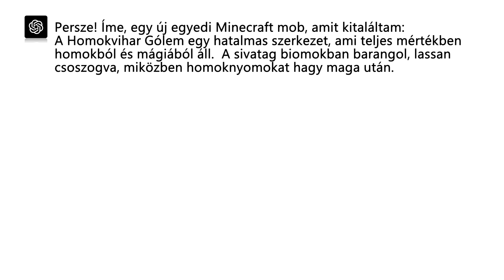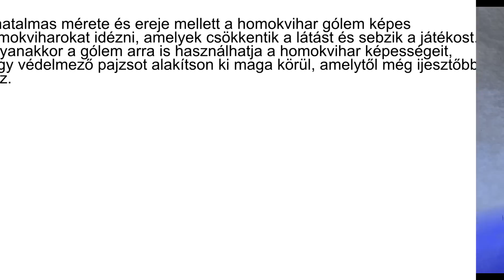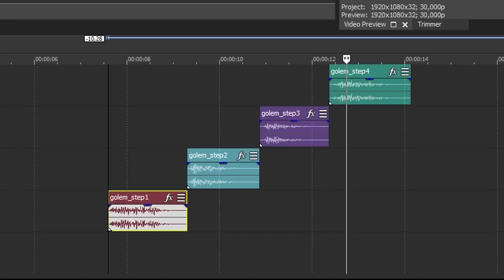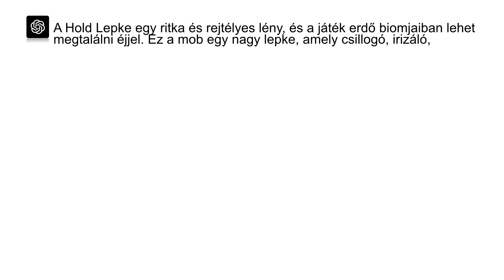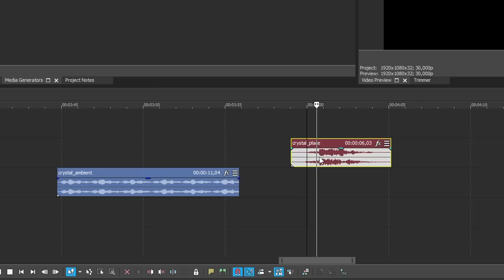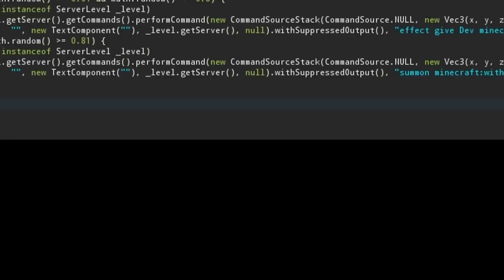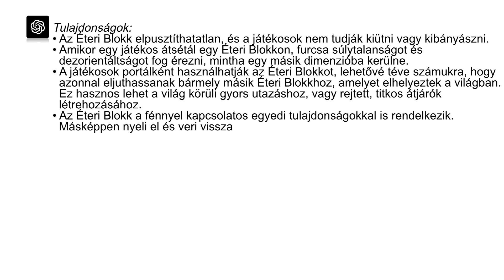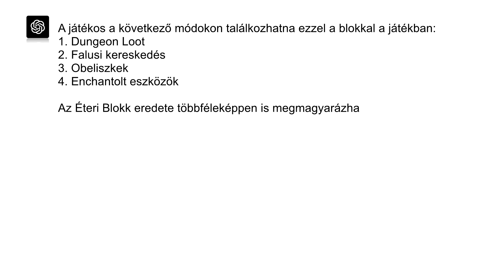Mesterséges Intelligencia Fejleszti A Minecraftot!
Ebben a videóban a ChatGPT nevű AI által kitalált Minecraftos mobokat és blokkokat alkottam meg a Minecraftban.

gibbi, gibbi minecraft, gibbi minecraft mod, chatgpt, chatgpt-3, ai, mesterséges intelligencia